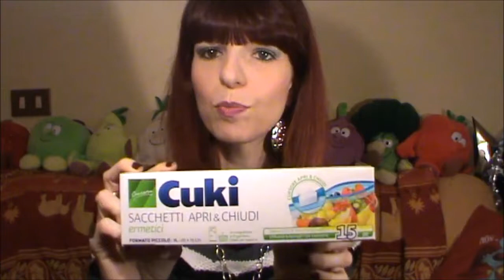VOGLIO FARE ANCH'IO UN SVUOTA LA SPESA!!! - ACQUISTI COOP